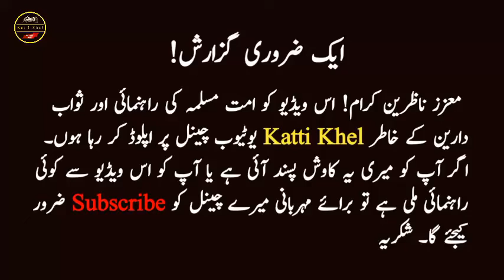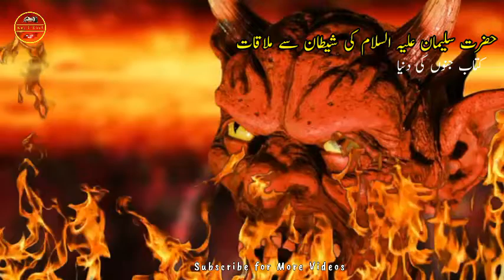Hazrat Suleman A.S Ki Shaitan Se Mulaqat Ki Kahani in Urdu | Hazrat Suleman A.S Ki Iblees Se Mulaqat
is video mein hazrat suleman a.s ki shaitan se mulaqat ki sabaq amoz kahani urdu mein bayan ki gi hy, agr video ap ko pasand at to channel KO subscribe ke lain. thanks

Hazrat Suleman A.S Ki Shaitan Se Mulaqat Ki Kahani in Urdu | Hazrat Suleman A.S Ki Iblees Se Mulaqat | Katti Khel

hazrat suleman a.s aur jinnat,
hazrat suleman a.s aur jinnat ki jang,

hazrat suleman,
hazrat suleman ali salam,
hazrat suleman ali salam ka waqia,
hazrat suleman alaihissalam,
hazrat suleman movie,
hazrat suleman aleh salam,
sabaq amoz kahani,sabaq amoz robai,sabaq amoz waqiat in urdu,sabaq amoz cartoon in urdu,sabaq amoz status,sabaq amoz waqia,
islamic story for kids,islamic story in hindi,
islamic story for kids in urdu,islamic story cartoon,islamic story in english,islamic story for kids in english,islamic story islamic story,islamic story in urdu prophet,
islamic stories in urdu prophet sulaiman,
islamic stories in urdu full movie, katti khel, Urdu Wisdom Journey